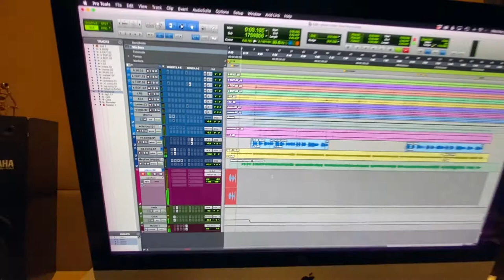Recording piano with Coles 4038 ribbon mics and Neve 1073 preamps.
A simple set up with the Coles on the stereo bar for an excellent stereo image in perfect phase. I added a fair amount of upper bids to get a brighter sound to fit the fun and energetic style of play for the song.

The acoustic baffles are in place to keep the sound tight and snappy. Without them there would've been too much room sound for the song.